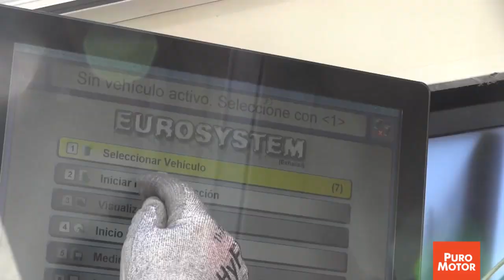ENTREVISTA SUBDIRECTOR DE TRÁNSITO SOBRE OPERATIVOS EN CARRETERA